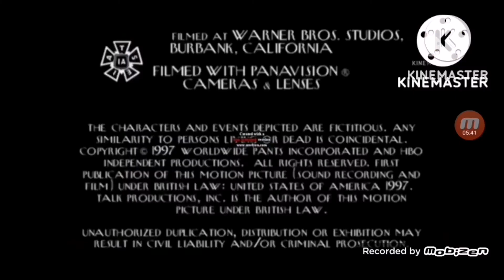IMP/PBP/TPI/LPP/WL/EMBS/HFP/BT (2019)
Taken From Everybody Loves Daddy (2019)
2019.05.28